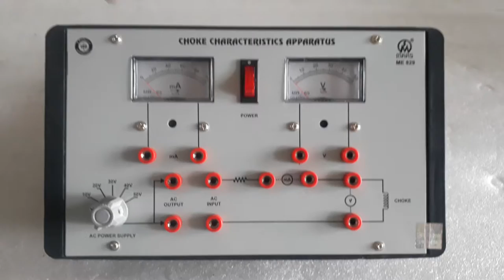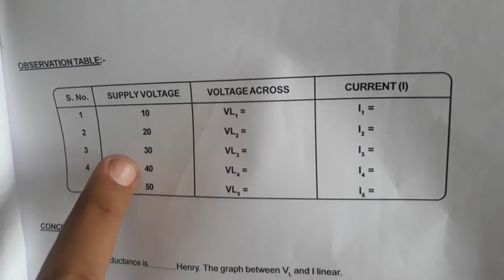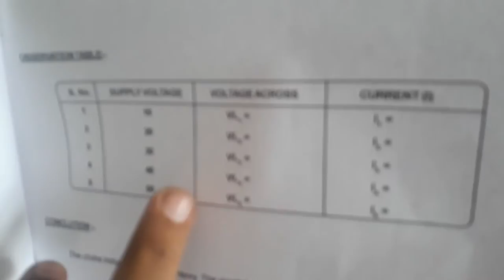Choke Characteristics Apparatus by Mars EdPal Instruments Pvt. Ltd. (ME 829)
Choke Characteristics Apparatus